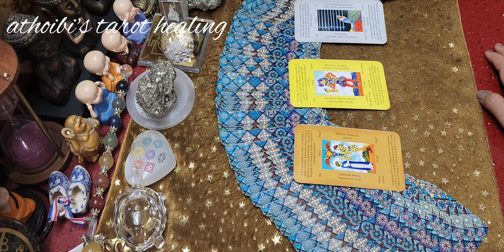20 April'24💜🖤Today's Card Message💜🖤Ngasigi Afaba Timing Colour Number💜🖤Manipuri Tarot Reading💜🖤